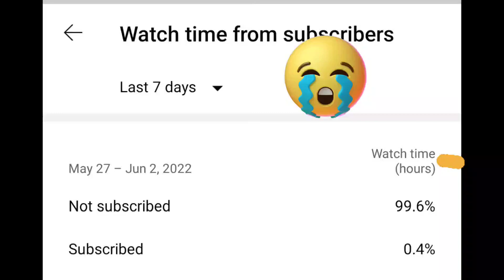Buying new car at car store🖼|3D driving class|gameplay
Hello👋everyone
I played him off the bus simulator etc we love to play the game of bus games truck game car game etc I upload daily video and short videos subscribe to my channel you will able to see lot of content related to gaming bus simulator truck simulator car simulator and etc I never disappointed you you always find fun content in my video